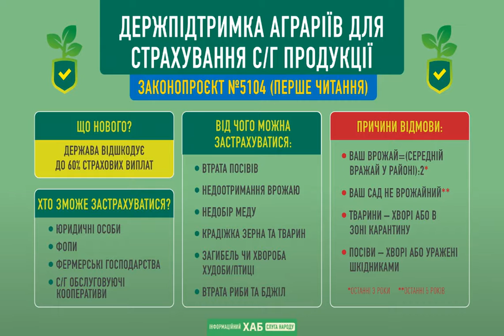Перезапуск агрострахования в Украине. Как это будет происходить.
Новости Экономика аграрии страхование ВерховнаяРада Парламент поддержал в первом чтении законопроект №5104 о введении страхования сельскохозяйственной продукции с государственной поддержкой. С окончательным принятием закона в государстве состоится перезапуск системы агрострахования. Об этом сообщает пресс-служба партии "Слуга народа". Вводится новый вид договора - страхование сельскохозяйственной продукции с господдержкой. Речь идет о частичном бюджетное возмещение до 60% суммы страховых выплат. Закон устанавливает базовые требования к договорам та